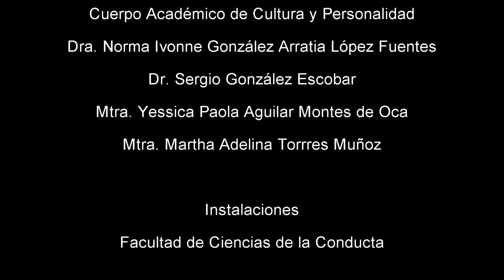CACyPMx. La investigación en el Deporte. Mtro. Carlos A. García Montes de Oca. (Parte 1)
En ésta entrega, el Mtro. Carlos Alberto García Montes de Oca y la alumna Iliana Cortés nos hablan sobre la investigación en el deporte, en especial en la práctica del Judo en la UAEMéx.